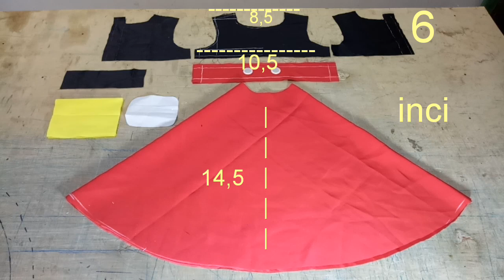SIMPLE KIDS DRESS | cara menjahit baju anak PEREMPUAN | POLA BAJU ANAK PEREMPUAN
video kali ini saya mempraktekkan memotong dan menjahit baju anak anak atau bayi yang sangat cocok untuk bepergian atau bermain,saya membuatnya secara detail dan bisa di praktekkan oleh penjahit pemula atau yang masih belajar maupun yang sudah profesional,selamat mencoba
salam kreatif :tailor sembrono